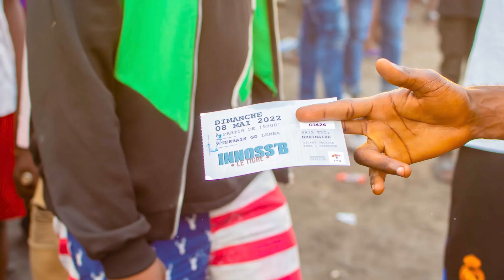Innoss'B - Concert Mortel-06 (Kinshasa 08 mai 2022)